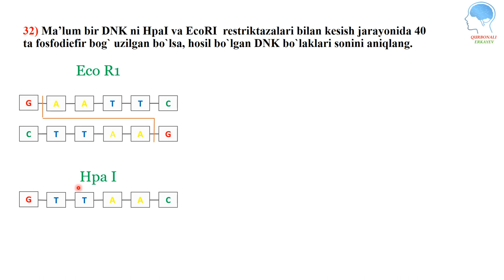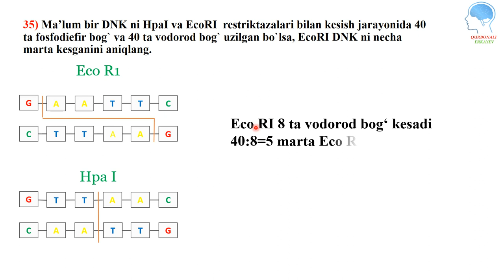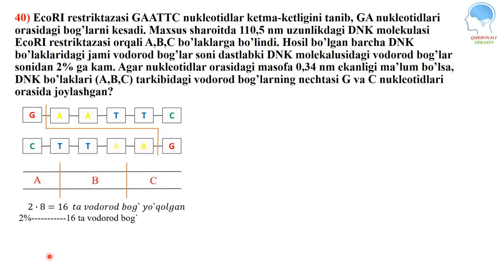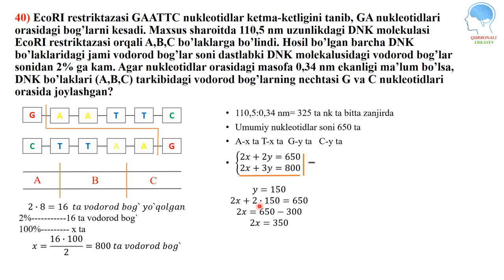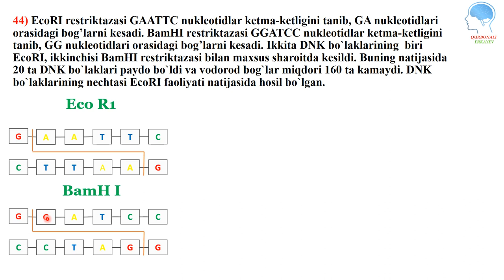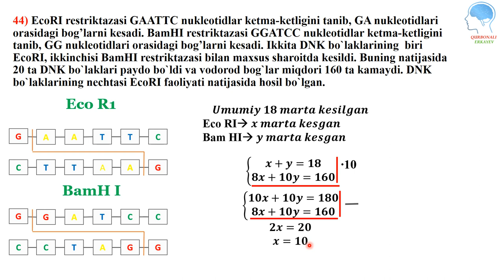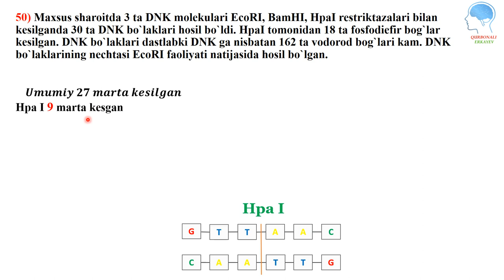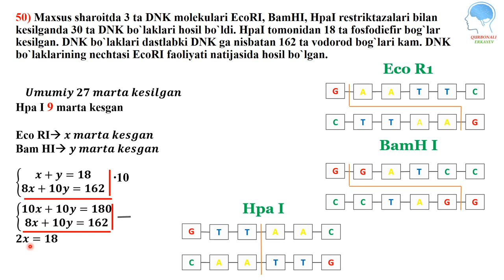Restriktazalarga oid masalalar || Рестриктазаларга оид масалалар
Restriktazalarga oid masalalarning yechimlarini o'rganib chiqamiz.

TAVSIYALAR

Qurbonali biologiya kun_masalasiAssalomu alaykum hurmatli kanalimiz a'zolari va biologiya ixlosmandlari.